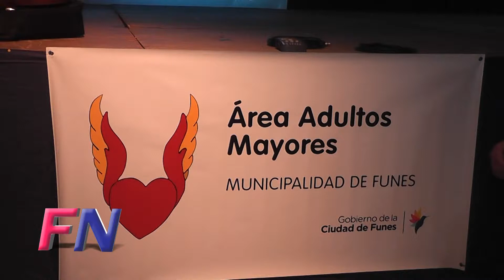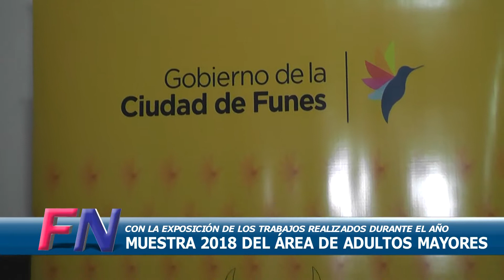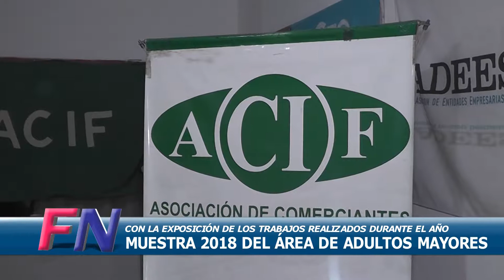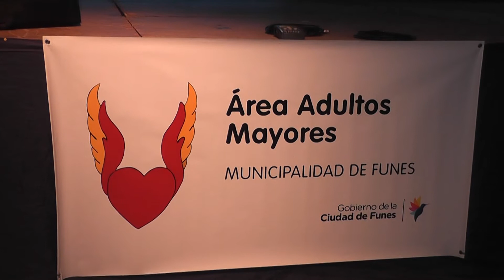Muestra organizada por el Área de Adultos Mayores de Funes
En la sede de ACIF tuvo lugar la gran Muestra anual organizada por los integrantes del Área de Adultos Mayores de Funes.